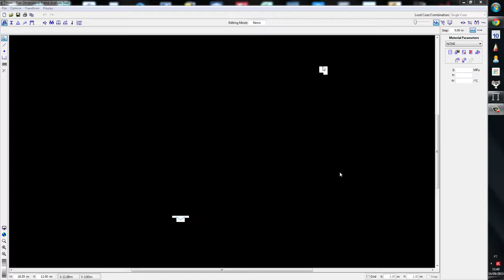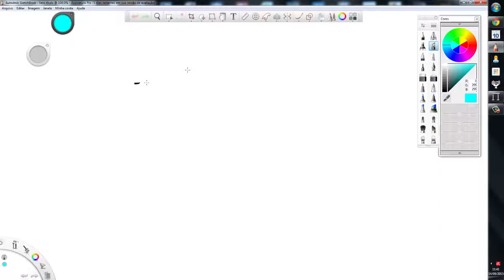#5 FTOOL VIGA BI APOIADA COM FORÇAS DECOMPOSTAS